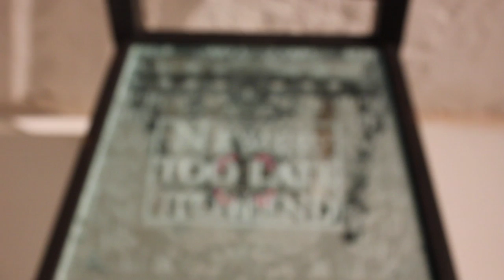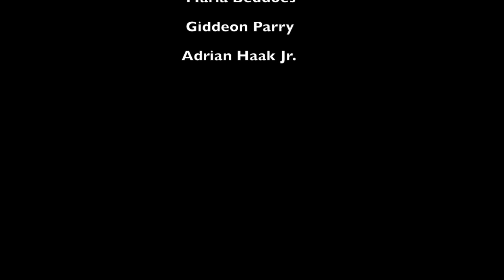An Intentist Exhibition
A brief look into the intentism movement through an exhibition put on at the Rag Factory, Brick Lane on 28/11/11